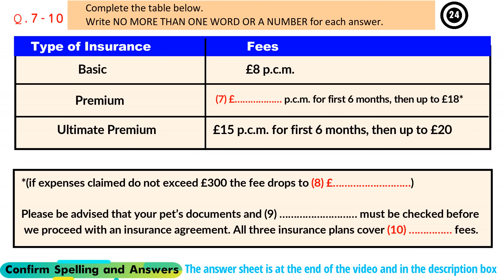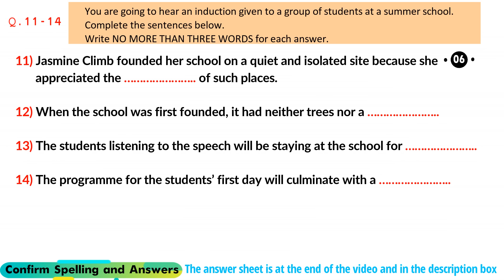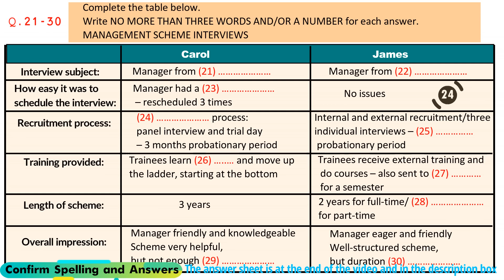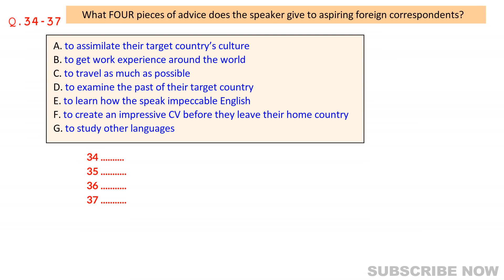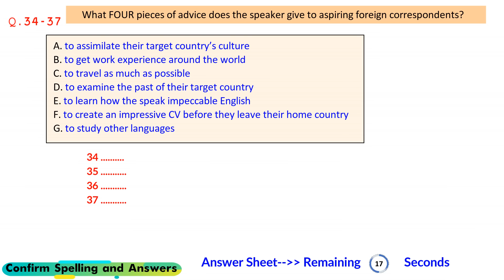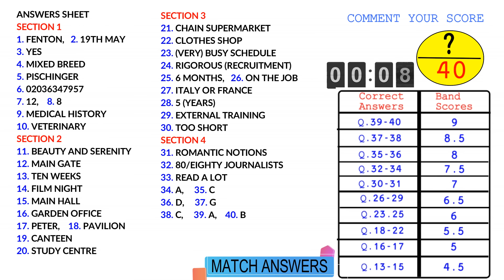IELTS Listening Practice Test 2024 with Answers [Real Exam - 473 ]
ANSWERS SHEET
SECTION 1
1. FENTON,
2. 19TH MAY
3. YES

4. MIXED BREED
5. PISCHINGER
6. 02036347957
7. 12,
8. 8
9. MEDICAL HISTORY

10. VETERINARY
SECTION 2
11. BEAUTY AND SERENITY
12. MAIN GATE
13. TEN WEEKS

14. FILM NIGHT
15. MAIN HALL
16. GARDEN OFFICE

17. PETER,
18. PAVILION
19. CANTEEN
20. STUDY CENTRE
SECTION 3
21. CHAIN SUPERMARKET
22. CLOTHES SHOP
23. (VERY) BUSY SCHEDULE

24. RIGOROUS (RECRUITMENT)
25. 6 MONTHS,
26. ON THE JOB
27. ITALY OR FRANCE

28. 5 (YEARS)
29. EXTERNAL TRAINING

30. TOO SHORT
SECTION 4

31. ROMANTIC NOTIONS

32. 80/EIGHTY JOURNALISTS

33. READ A LOT
34. A,
35. C

36. D,
37. G
38. C,
39. A,
40. B
listening test
listening new